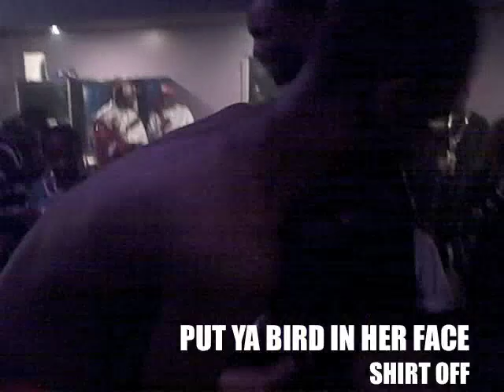GOTTA GRIND TV(SERIOUS SUNDAYS)